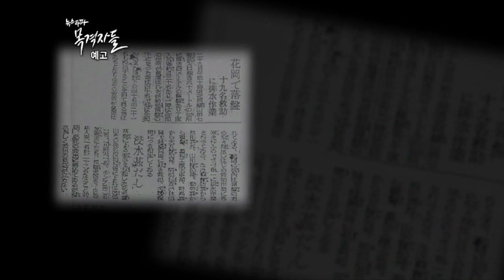뉴스타파 목격자들 20회 예고 "돌아오지 못한 유골들"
해방70년 특집으로 준비한 '돌아오지 못한 유골들'편에서는 일본 강점기 강제동원돼 끌려간 나나쓰다테 사건의 희생자를 포함해, 유네스코 문화유산 등재로 논란을 빚었던 군함도 하시마 탄광 등지에서 강제노동을 하다가 목숨을 잃고서도 지금까지 유골조차 조국에 돌아오지 못하고 있는 실태를 취재했습니다.